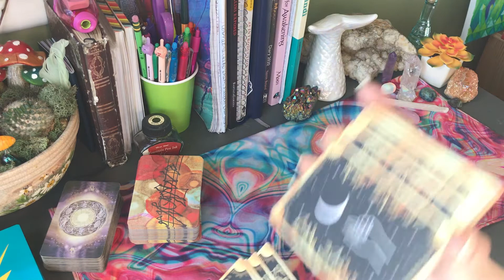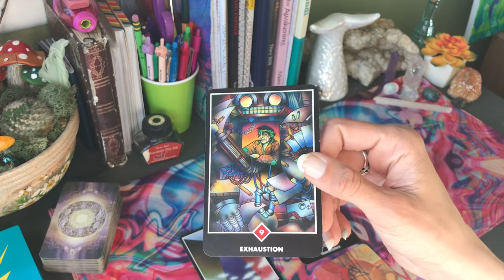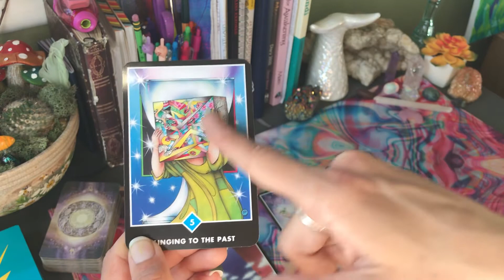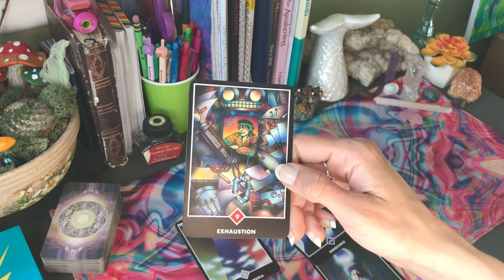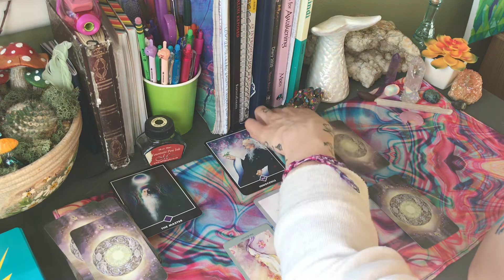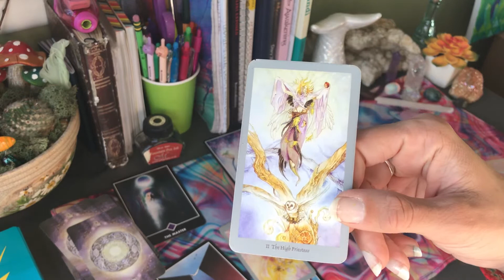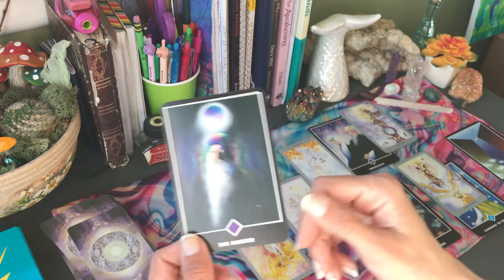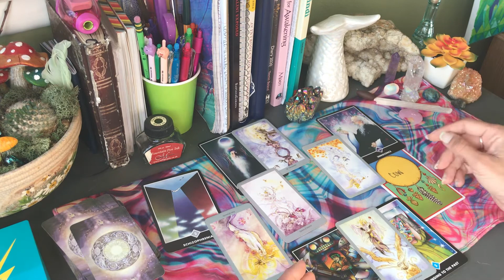Pisces Weekly Tarot Reading: April 20th-26th- “Get Out of Your Head Pisces; You’ve Suffered Enough”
This is a weekly general tarot reading for Pisces: April 20th-26th.

Decks Used
Oracle- Cosmic Cards by AmeyasRealm
Tarot- Osho Zen Tarot- Deva Padma
           Shadowscapes Tarot- Stephanie Law
           Medicine Cards- Jamie Sams & David Carson